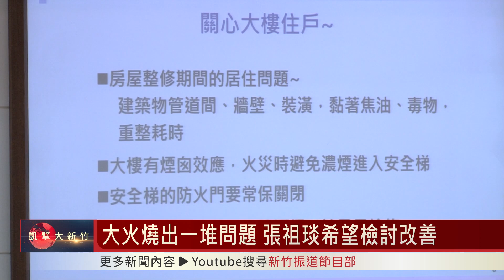公園體育設施增設天幕 鍾淑英盼造福民眾｜延平停車場改建 陳治雄建議增設里集會所｜大火燒出一堆問題 張祖琰希望檢討改善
新竹市公園有很多運動球場，但幾乎都是露天的，沒有遮風擋雨的風雨球場，為此，新竹市議員鍾淑英建議市政府來積極改善，建設新的風雨球場，讓民眾可以安心打球。而新竹市議員陳治雄建議，交通處規劃把延平停車場改建為地下停車場，平面的空間可以考慮興建里集會所，提供附近的中雅及客雅里來使用。而今天的單位業務質詢上，有很多議員都關心日前集合住宅大火的問題，新竹市議員張祖琰表示，這次火災過後，很多消防員的設備可能都要報廢，希望消防局可以了解，盡速提供妥善的設備，讓消防員可以放心出勤。